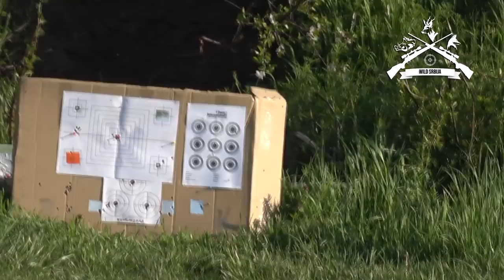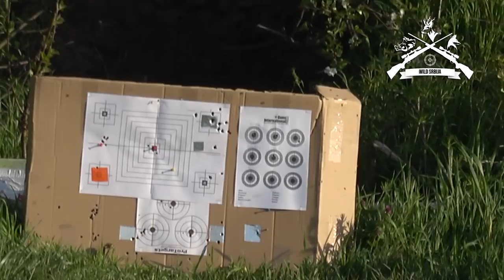E134 SNV hunting - Srpski noćni i termalni uredjaji/ SNV hunting Serbian night and termal gear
Specijalno, ove uredjaje mozete kupiti po akcijskim cenama jos ove nedelje do 14.05. Kod za kupovinu mozete dobiti na nasim drustvenim mrezama facebook ili instagram.

U današnjoj epizodi više o uređajima koje prodaje i proizvodi kompanija SNV hunting. Prvi utisak je stvarno fantastičan, uređaji nude mnogo po povoljnim cenama. Očekujem da ćemo u bližoj budućnosti napraviti još jedan video kako bi sa vama podelili više informacija nakon intezivnijeg korišćenja ovog uređaja.

Do sledećeg utorka u 19:00, Dobar pogled!